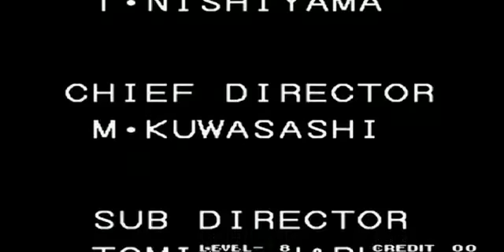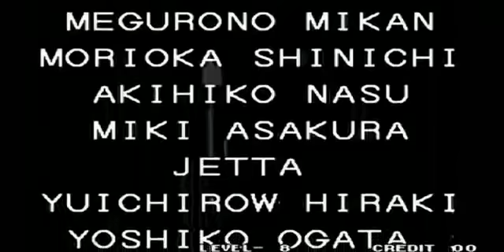King Of Fighter 94 - Terry (Played By rachid guile) Algeria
rachid guile is My Profile in Fightcade